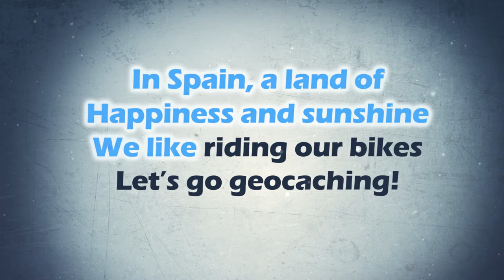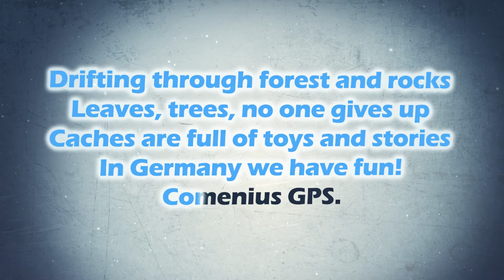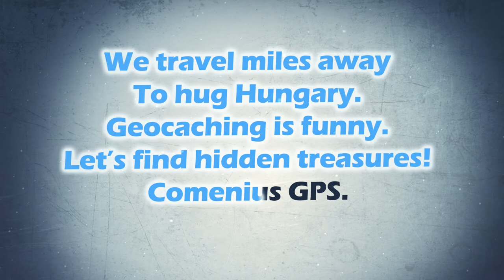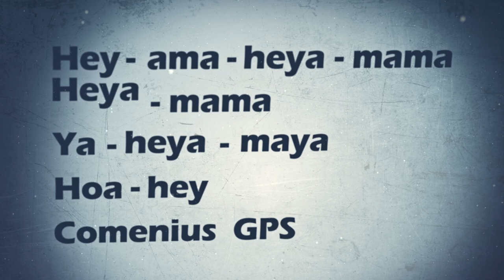Comenius GPS Song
Comenius GPS Karaoke